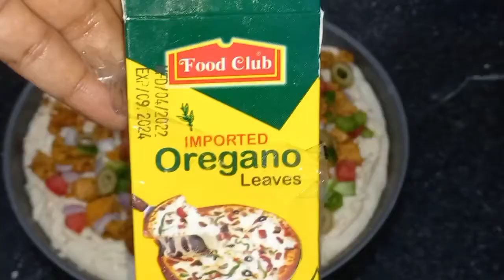Chicken pizza |chicken loaded pizza | AMARA'S KITCHEN